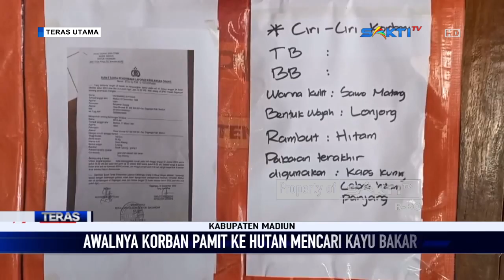MADIUN - Hilang 3 Hari, Kakek 63 Tahun Ditemukan Meninggal Dunia Di Hutan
Petugas relawan gabungan menemukan jasad kakek meslan 63 tahun, di hutan jati  kawasan RPH Mruwak Kecamatan Dagangan Kabupaten Madiun rabu siang. Korban ditemukan dalam kondisi terlungkap diparit dekat jalan makadam.

Petugas kepolisian dari Polsek Dagangan beserta tim medis langsung berusaha mengevakuasi jasad korban.  Titik lokasi penemuan korban berjarak 1 kilometer dari lokasi awal dilaporkan hilang.

Laporan orang hilang ini bermula saat Meslan pada hari minggu pagi pergi kehutan untuk mencari kayu bakar, hingga sore hari korban tidak kembali pulang membuat pihak keluarga resah.

Warga tetangga sekitar pun pada senin paginya melakukan pencarian ke dalam hutan, dan belum membuahkan hasil. Selanjutnya peristiwa kakek hilang tersebut dilaporkan ke pihak berwenang hingga dilanjutkan pencarian bersama oleh relawan gabungan dengan dibagi menjadi 3 regu.

Saksikan Info Berita Terbaru Seputar Karesidenan Madiun & Sekitarnya:

CONTACT PERSON MARKETING :
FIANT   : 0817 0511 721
LINDUNG : 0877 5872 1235 / 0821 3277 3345